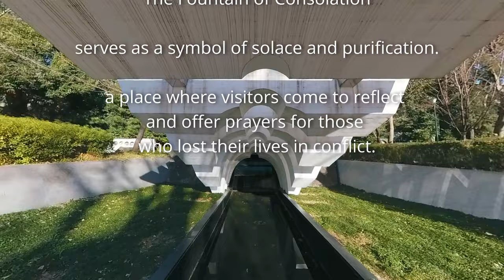Yasukuni Shrine Tokyo in 4K: A Peaceful Journey Through Japan's Sacred Shinto Shrine -Trailer-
🌸 Embark on a Peaceful 4K Journey Through Yasukuni Shrine, Tokyo's Revered Shinto Sanctuary 🌸

Discover the serene beauty and profound tranquility of Yasukuni Shrine, a cornerstone of Japan's Shinto tradition, nestled in the heart of Tokyo. This captivating 4K video tour offers an intimate glimpse into the shrine's rich history, stunning architecture, and the lush, peaceful gardens that provide a haven of tranquility amidst the bustling city.

Discover Yasukuni Shrine:
Spiritual Heritage: Delve into the history and cultural importance of one of Tokyo's most significant Shinto shrines.
Architectural Beauty: Marvel at the traditional designs that embody the essence of Japanese aesthetics.
Oasis of Peace: Experience the calming atmosphere of the shrine's gardens, a testament to the Shinto belief in harmony with nature.